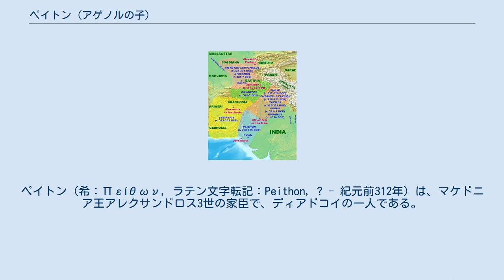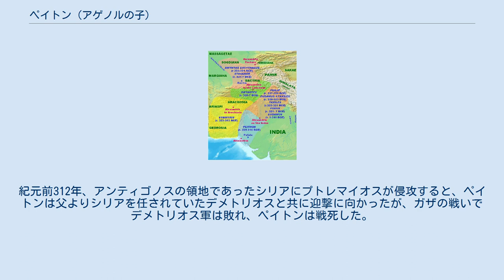ペイトン (アゲノルの子)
ペイトン（希：Πείθων, ラテン文字転記：Peithon, ? - 紀元前312年）は、マケドニア王アレクサンドロス3世の家臣で、ディアドコイの一人である。
 インド付近 ペイトンはアゲノルの子として生まれ、アレクサンドロスの東征に参加した。
ペイトンが最初に歴史の表舞台に出たのはそのうちのインド遠征の時である。
紀元前327年、マッロイ人との戦いの時、ペイトンは「アステタイロイ」と呼ばれた歩兵部隊を率いた。
彼は紀元前325年、王によってインダス川とアケシネス川の合流点から海に至るまでの地域の太守に任じられ、紀元前316年までその地位にあった。
太守就任後の紀元前325年にインダスの水源の地域を治めていたムシカノス王がマケドニアに対して反乱を起こした時にはペイトンはその鎮圧に向かい、ムシカノスを捕らえてアレクサンドロスの元まで曳き立てた。
その後、アレクサンドロスがインダス川を下る際に投槍騎兵とアグリアネス人部隊を率いた。
 紀元前323年のアレクサンドロスの死に続くバビロン会議にてペイトンは既存の地位を保持し、紀元前321年のトリパラディソスの軍会ではガンダーラ（パラパミソス山付近）の太守になった。
紀元前317年、同名のメディア太守ペイトンが東方の支配者にならんとしてパルティアに侵攻したが、ペルシス太守ペウケスタス率いる東方太守連合軍に敗れた。
ガンダーラ太守の方のペイトンもまたその連合に参加した。
 その後、ペイトンはディアドコイの有力者アンティゴノスの幕下に入ったようであり、紀元前316年にアンティゴノスはセレウコスから奪ったバビロニアの太守にペイトンを任命した。
紀元前314年以降のアンティゴノスとカッサンドロス・プトレマイオスとの戦いではアンティゴノスの年若い息子デメトリオスをネアルコスと共に補佐した。
紀元前312年、アンティゴノスの領地であったシリアにプトレマイオスが侵攻すると、ペイトンは父よりシリアを任されていたデメトリオスと共に迎撃に向かったが、ガザの戦いでデメトリオス軍は敗れ、ペイトンは戦死した。